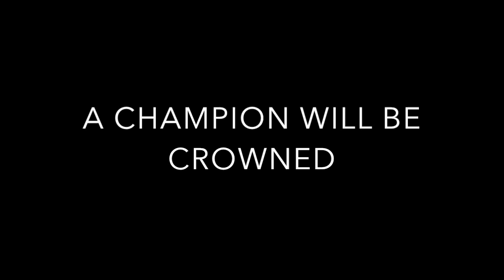Relocation Bowl 2 Promo Video!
This Sunday the 2nd Relocation Football League Championship team will be crowned! The underdog Mexico City Diablos will face the #1 San Diego Red Dragons who haves arguably the best defense in the league this season. Can the Diablos pull off the upset as they have in the playoffs knocking off the Columbus Explorers or will the Red Dragons complete their almost perfect season and be crowned RFL champs and finish out #1. Find out Sunday at 8:30pm ET when we kickoff!